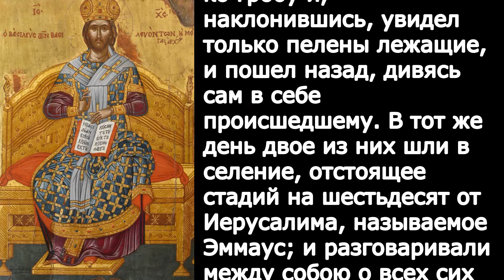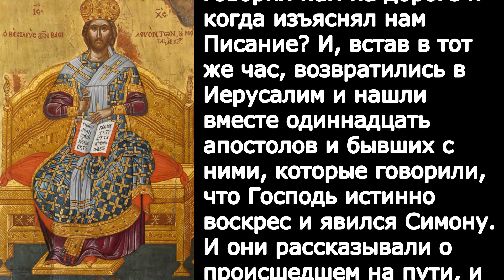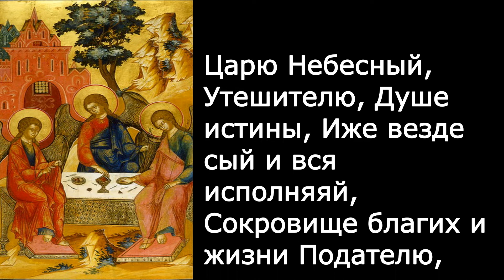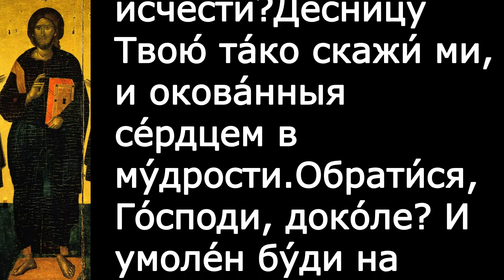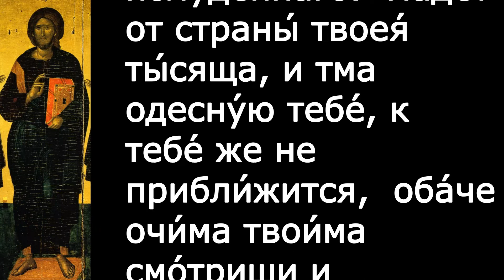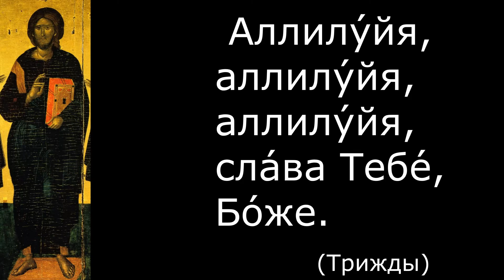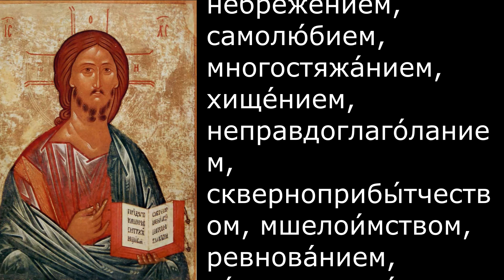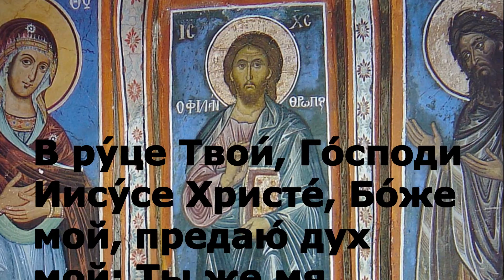Евангелие Иисусова молитва и исповедь вечер 25 декабря 2021 года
Вечерняя молитва и чтение из Писания 24 декабря  2021 года

Сегодня читается
Лк.24:12–35

Но Петр, встав, побежал ко гробу и, наклонившись, увидел только пелены лежащие, и пошел назад, дивясь сам в себе происшедшему. В тот же день двое из них шли в селение, отстоящее стадий на шестьдесят от Иерусалима, называемое Эммаус; и разговаривали между собою о всех сих событиях. И когда они разговаривали и рассуждали между собою, и Сам Иисус, приблизившись, пошел с ними. Но глаза их были удержаны, так что они не узнали Его. Он же сказал им: о чем это вы, идя, рассуждаете между собою, и отчего вы печальны? Один из них, именем Клеопа, сказал Ему в ответ: неужели Ты один из пришедших в Иерусалим не знаешь о происшедшем в нем в эти дни? И сказал им: о чем? Они сказали Ему: что было с Иисусом Назарянином, Который был пророк, сильный в деле и слове пред Богом и всем народом; как предали Его первосвященники и начальники наши для осуждения на смерть и распяли Его. А мы надеялись было, что Он есть Тот, Который должен избавить Израиля; но со всем тем, уже третий день ныне, как это произошло. Но и некоторые женщины из наших изумили нас: они были рано у гроба и не нашли тела Его и, придя, сказывали, что они видели и явление Ангелов, которые говорят, что Он жив. И пошли некоторые из наших ко гробу и нашли так, как и женщины говорили, но Его не видели. Тогда Он сказал им: о, несмысленные и медлительные сердцем, чтобы веровать всему, что предсказывали пророки! Не так ли надлежало пострадать Христу и войти в славу Свою? И, начав от Моисея, из всех пророков изъяснял им сказанное о Нем во всем Писании. И приблизились они к тому селению, в которое шли; и Он показывал им вид, что хочет идти далее. Но они удерживали Его, говоря: останься с нами, потому что день уже склонился к вечеру. И Он вошел и остался с ними. И когда Он возлежал с ними, то, взяв хлеб, благословил, преломил и подал им. Тогда открылись у них глаза, и они узнали Его. Но Он стал невидим для них. И они сказали друг другу: не горело ли в нас сердце наше, когда Он говорил нам на дороге и когда изъяснял нам Писание? И, встав в тот же час, возвратились в Иерусалим и нашли вместе одиннадцать апостолов и бывших с ними, которые говорили, что Господь истинно воскрес и явился Симону. И они рассказывали о происшедшем на пути, и как Он был узнан ими в преломлении хлеба.

300 слов мудрости священник Георгий Максимов смотреть
весь плейлист